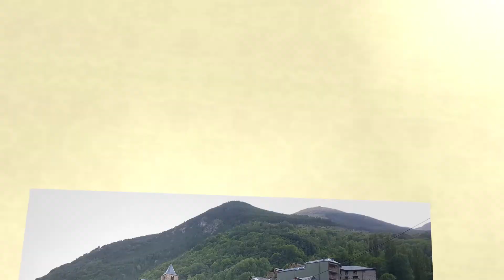BIKEFOSCA 1 de 4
Primera de quatre etapes en BTT per la Vall Fosca